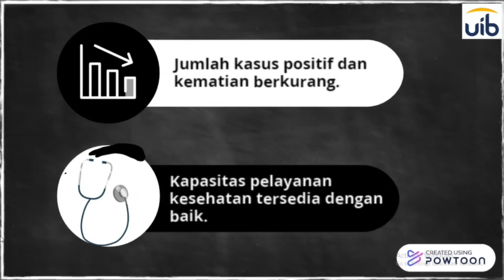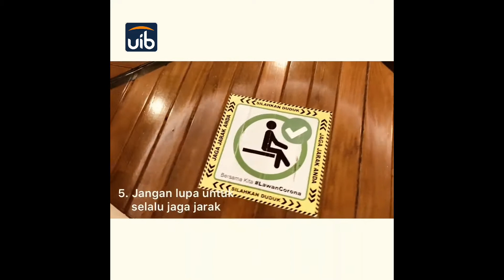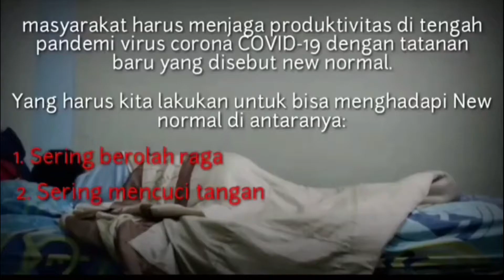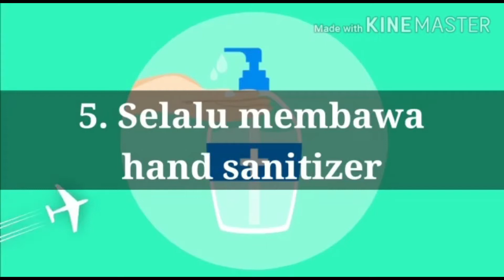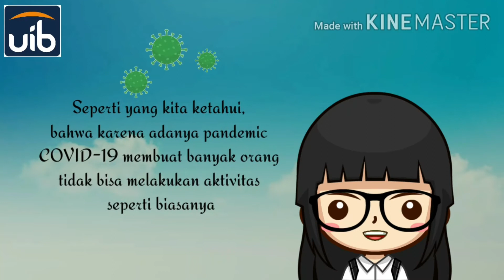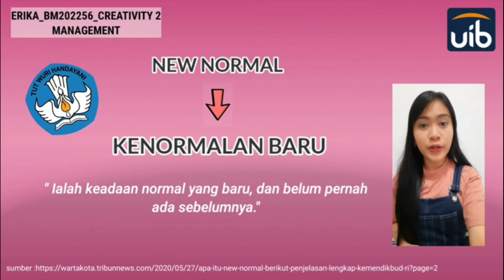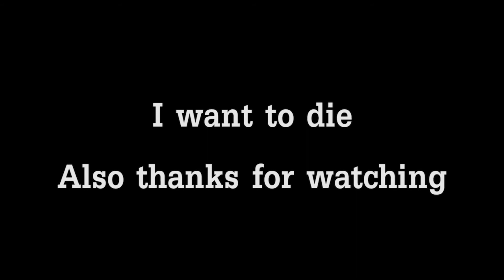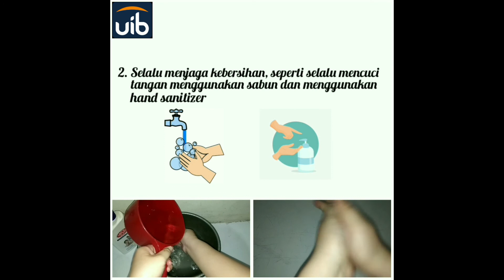New Normal Life From Creativity 2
Hallo semua, jadi kali ini mimin ada upload nih mengenai cara hidup di New Normal Life menurut mahasiswa baru nihh. Mau tau bagaimana caranya? yuk disimak videonyaa

Jl. Gajah Mada, Baloi-Sei Ladi, Kota Batam
Kepulauan Riau - Indonesia (29442)
Telp : 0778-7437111 (Ext : 145, 144)